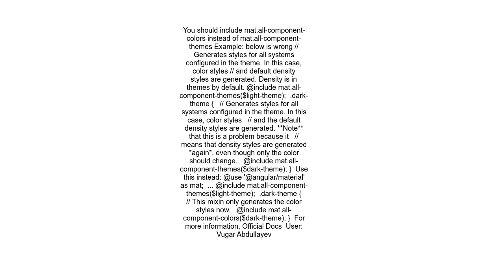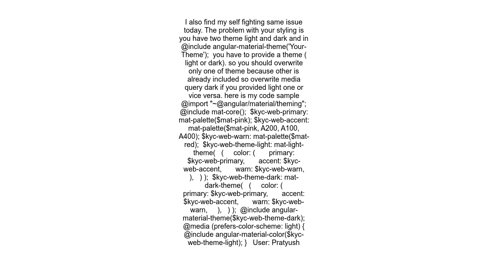Avoid duplicate styles in Angular Material theme